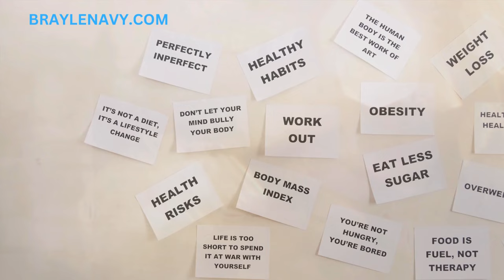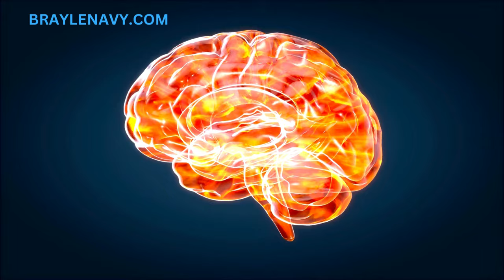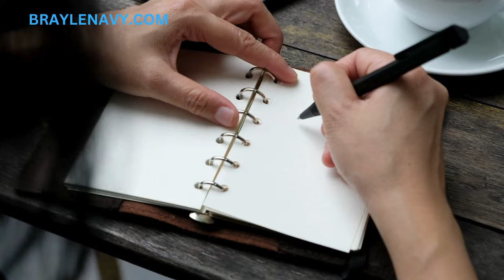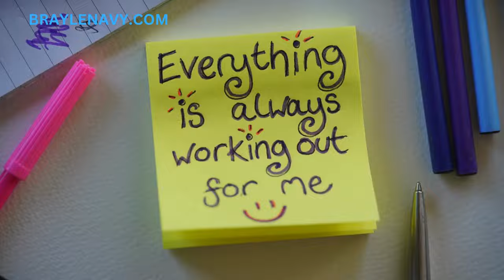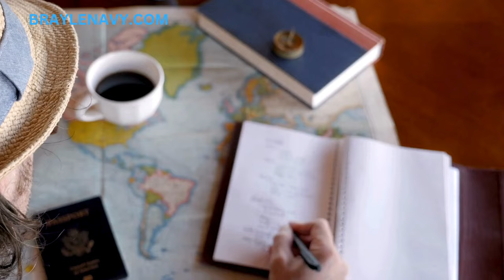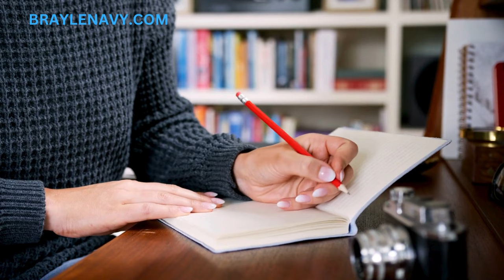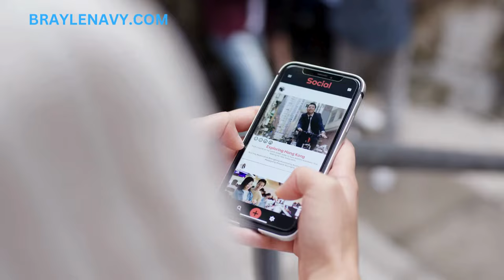Secrets of Successful Morning Routines